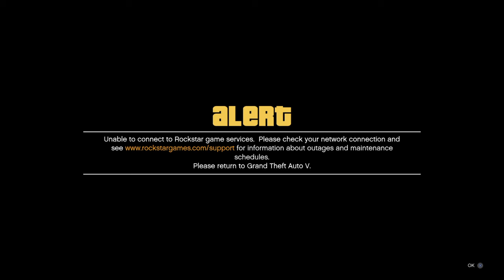Grand Theft Auto V Wit Young Dre 96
Train Heist #2!